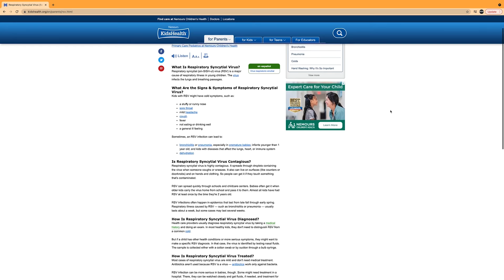WE WEREN'T PREPARED for GERMAN KITA to be like this.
Now that we've been fully immersed in German Kita for the past 3 months, we look back on the up's, the down's and the challenges that have come with enrolling a toddler in the German daycare system

From the culture shocks of figuring out German child development pedagogy to the challenges of trying to be a "full-time" working parent - we have had to do a lot of adapting as an immigrant family. Does the German Kita do it better than the American daycare system?

👉Quick Jump to Your Favorite Topic:

00:00 Intro
01:46 The Plague Upon our Family
04:34 How Jack has Transitioned to German Kita
07:00 Learning to Speak German?
08:19 USA vs. Germany: Differences in How Children Eat
10:42 Bio- Organic Food Options & Approaching Food Allergies
11:43 Children are Encouraged to Help with Food Preparation
12:40 Embracing Nature & City Excursions with Toddlers
13:44 Winter Weather Gear for German Kita
14:59 Our Biggest Struggle: "Full-Time" Day Care as a American Parents Abroad
19:01 Would we do it all over again?
19:41 Final Questions to You
20:12 Jack's Final Thought

Episode 32 | lifeingermany and kidsabroad Freiburg im Breisgau, Germany | Filmed December 19, 2021